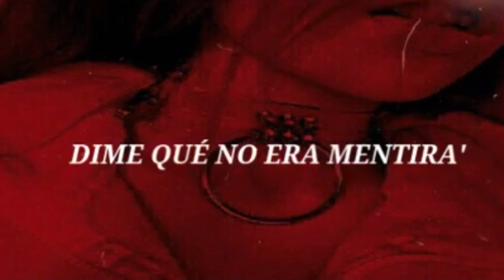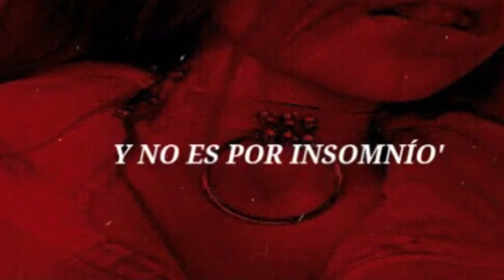Mi regalo Más bonito 💔 - Aldahir Diaz (Respuesta/Letra)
Mi regalo Más bonito - (Respuesta/Letra)

Amiga estoy pa ti
Que con todos los hombres te gusta jugar
Que te gusta estar con uno y luego irte con otro más
Amor di mi vida nos vamo' a casar
La labia que conmigo usaste también se lo dijiste a 5 más
Dime qué no era mentira cuando decías que me amabas
Y que yo era el hombre que querías en tu cama
Y ahora que te fuiste no entiendo tu flami-dama
Partir el cora de un hombre que por ti la vida daba
Comprendo muy poco para una mujer tan perfecta
Pero me diste ilusión de estar contigo mi princesa
Ahora como saco de mi cabeza todos los "te amo" falsos
Todas las falsas promesas
No hay nada que decirte
Pa' mi tu eres un tontito
Te voy a partir en mil todo el corazoncito
Tu eres mi juguete favorito
Yo a ti quiero ilusionarte y pasarla bien solo un ratito
Y así...
Así es como te tratan las mujeres
Prefiero tener 500 a qué conmigo una juegue
Conmigo una juegue...
Hoy no hay confianza y a mi corazón a nadie le cree
Ya no quiero que más nadie me hable de amor
Las cosas han cambiado a los "te amo"
No salen del corazón
Talvez tratarte como reina ese fue mi error
Sin saber que yo era uno más de tu colección
Ahora no duermo de noche
Y me pongo insomnio
Es por la esperanza de un mensaje tuyo
Diciéndome "I love You"
Pero eso nunca llegará es más que obvio
Ya tienes juguetes nuevos
Y yo en mi cuarto estoy que lloro
Escribí esta canción desde el corazón
Lo mío fue real lo tuyo un engaño
Y a pesar que me hiciste tanto daño
Quiero que sepas que aún te extraño
NO hay nada que decirte pa' mi tu eres un tontito
Yo a ti quiero ilusionarte
Y pasarla bien solo un ratito
Y así...
Conmigo una juegue...
A nadie le cree.
Ya no hay confianza...
Aldahir